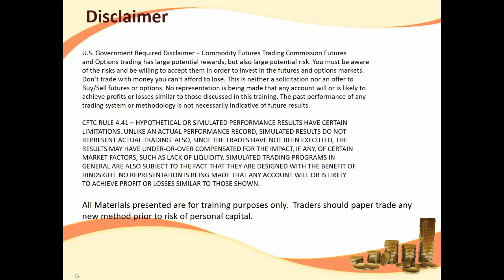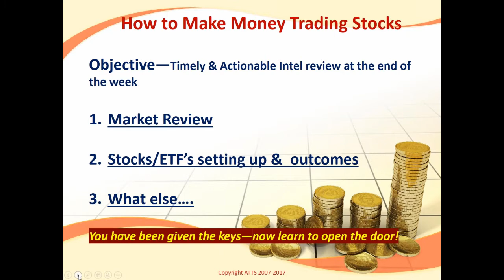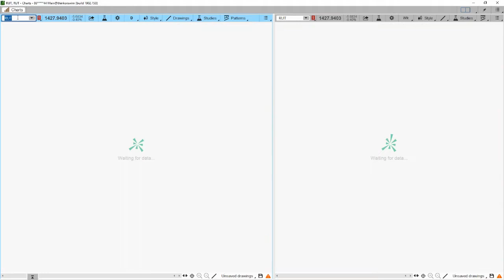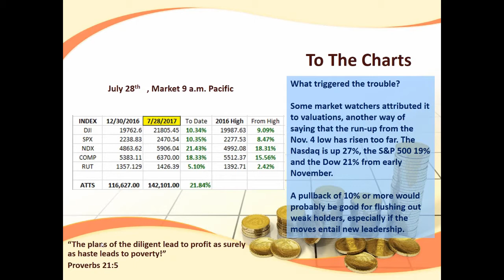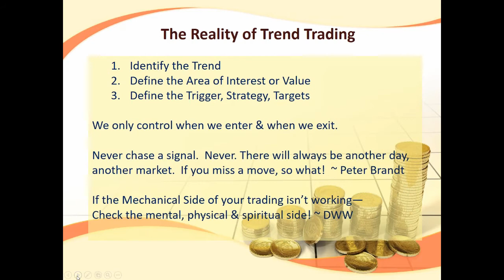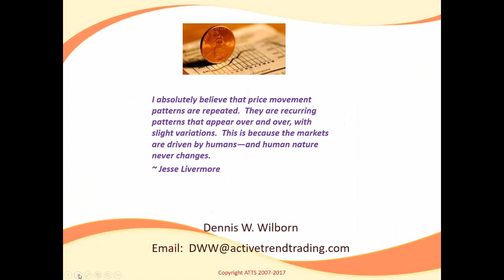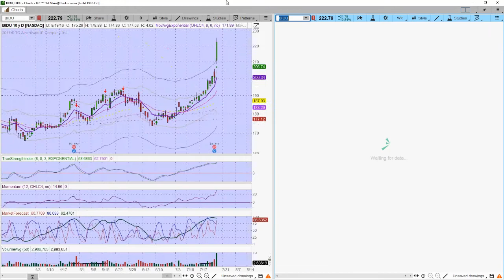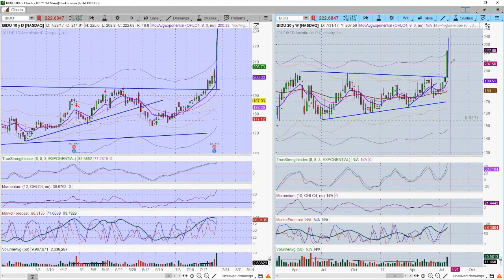How to Make Money Trading Stocks 7 28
Returns for the first half of 2017 have already pushed to over 19% and the Explosive Growth appears to be the tone for the year! Adjusting target return for the second half of 2017 to 40%.  Don't miss out on the potential.

Dennis & guests deliver great color commentary each week to those wanting to benefit from the swings in the Market!